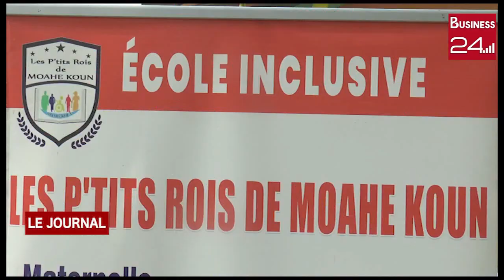ARBRE DE NÕE: Les enfants handicapés de MOAHE KOUN honorés